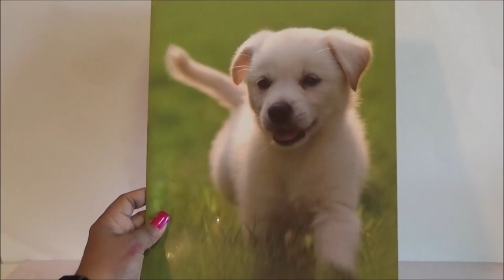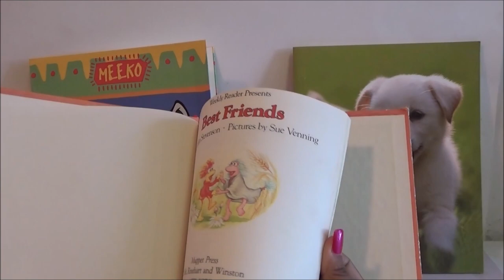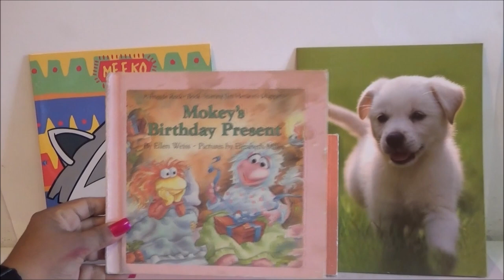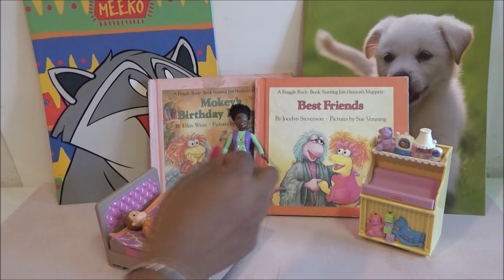Haul de Tienda de Segunda: Septiembre 14 2023